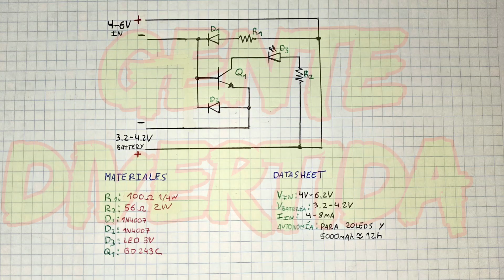Cómo hacer una lámpara de emergencias.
En este vídeo aprenderás a hacer un sistema para iluminación de emergencia con tan solo 6 piezas.
La autonomía del circuito vendrá dada por la batería que utilizemos.

El circuito acepta baterías de 3.7v pero con una pequeña modificación podremos utilizar baterías de 3.2v (LiFePO4).